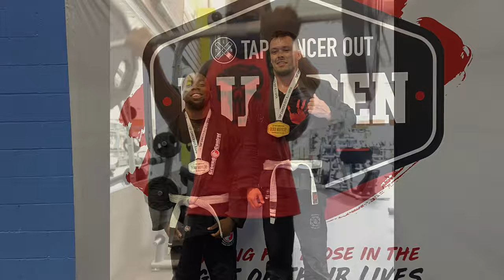Win or Lose, the show must go on 🙏🏽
I'm not so proud of this fight but it's all this is part of growing. Take all of your mistakes as a learning lesson. The day of the tournament I wasn't really feeling myself. My mood was down even before. When I got on the mat I was already so worried about the way I would perform. My contender on the other was super good 🤣. He was taking his time. Good shoulder pressure, good mount, side control and so on. Smoothly collecting is points. It was a pretty good fight. Hopefully we get the chance to fight.